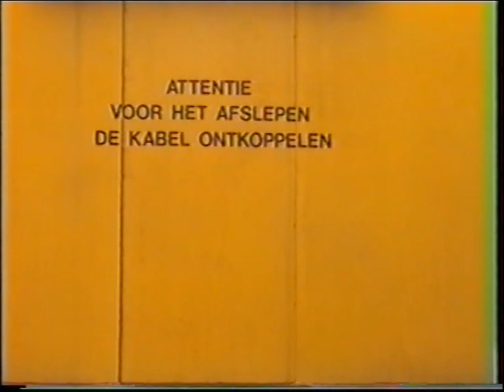18 April 2004 Eindhoven : Diverse treinen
18 April 2004 Eindhoven : Diverse treinen
- NS 1302 met Plan w rijtuigen naar Maastricht
- RN 1608 met een kalktrein vanuit Belgie naar Beverwijk
- NS 1302 met Plan w rijtuig vanuit Maastricht naar onbekende bestemming
- Virm vanuit Venlo als IC naar Den haag centraal
- Shortlines G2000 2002 Met een containertrein richting Venlo.
- Plan v 426 als plukstel in Eindhoven
- Virm 6 als IC uit de richting Weert richting Utrecht